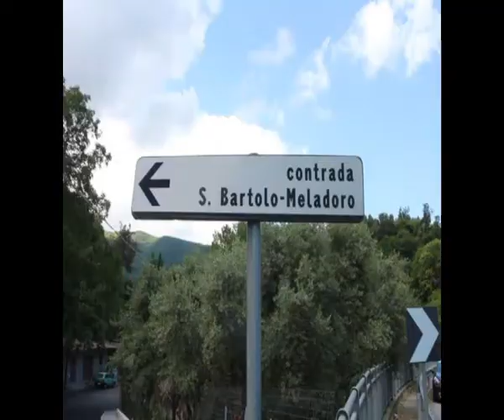COMMEMORAZIONE PER AZZOLINA | IL VIDEO